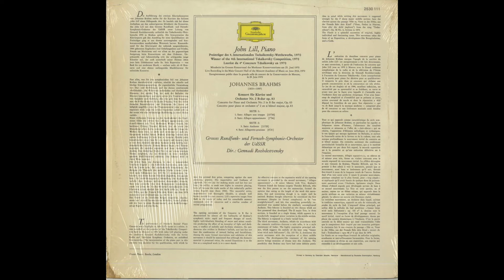Silent Tone Record/勃拉姆斯：鋼琴協奏曲第2 Op.83/约翰里尔(鋼琴)根纳季罗兹德斯特文斯基(指揮)苏联无线电交响乐团 古典音乐 黑胶唱片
ブラームス(Brahms,勃拉姆斯)：ピアノ協奏曲(Piano concerto,鋼琴協奏曲)2番Op.83/ジョン・リル(John Lill,约翰里尔)（pf）ゲンナジー・ロジェストヴェンスキー(Gennady Rozhdestvensky,根纳季罗兹德斯特文斯基)指揮ソビエト国立放送管弦楽団(USSR Radio Symphony Orchestra,苏联无线电交响乐团)/独DGG：2530 111/管理番号：7288/